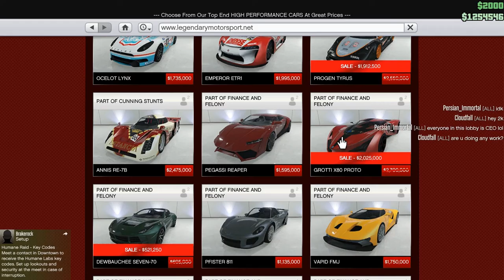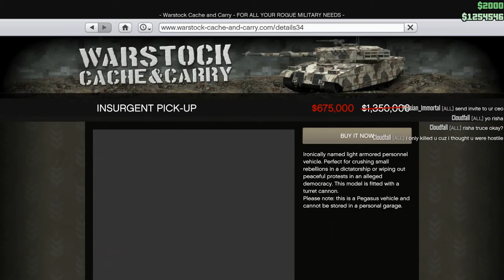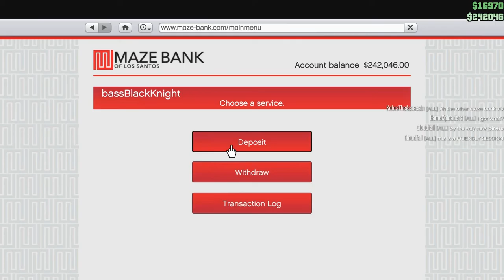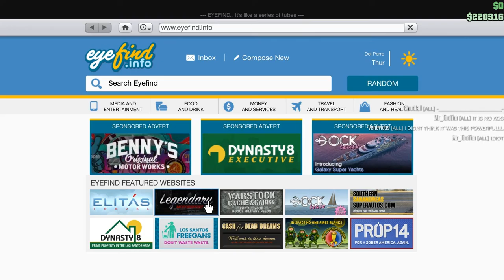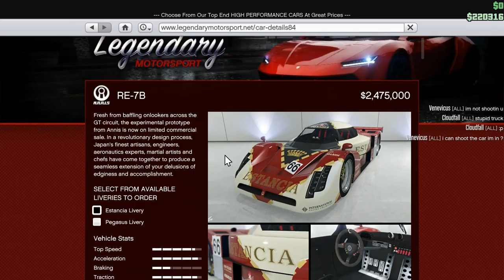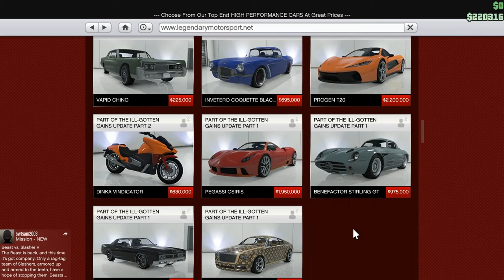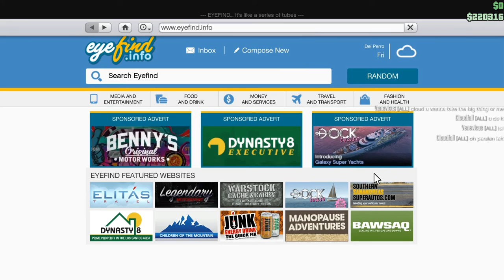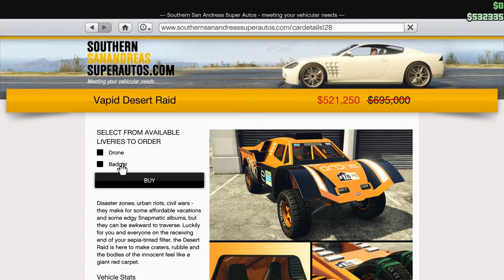Let's Play GTA5 Online: This week's sales and ramblings.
Trying to take advantage of this week's sales. If I can pull it off, I'll get another Instigator for heavy customization.

Plus I go totally existential on shark cards.